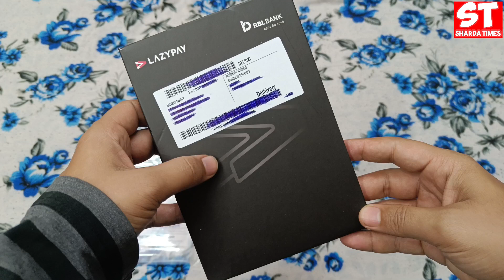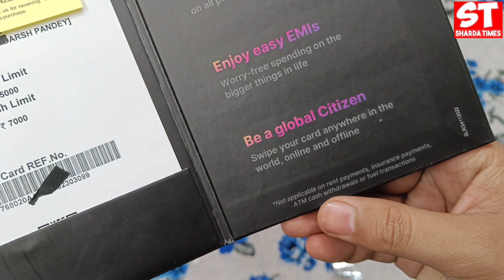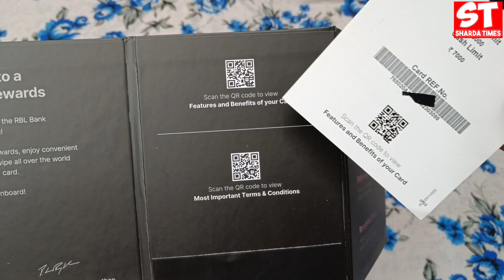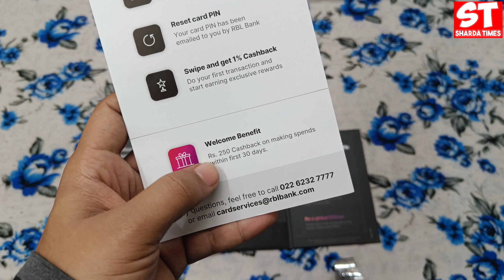Lazypay RBL Bank Credit Card Unboxing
Delhi, India
Social Media Personal :-